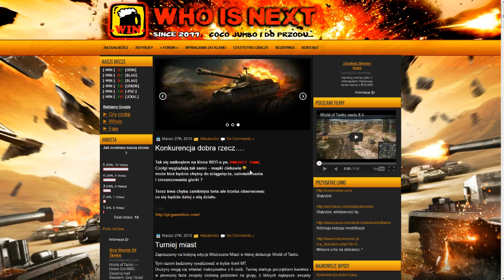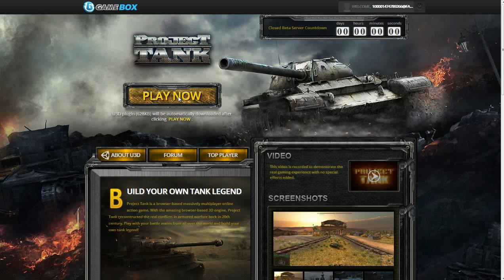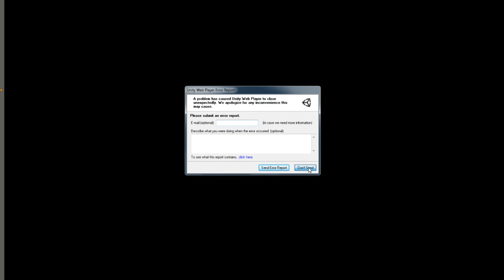Kilka informacji :-) Project Tank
Project Tank to nowa przeglądarkowa gierka bardzo przypominajaca World of Tanks :)